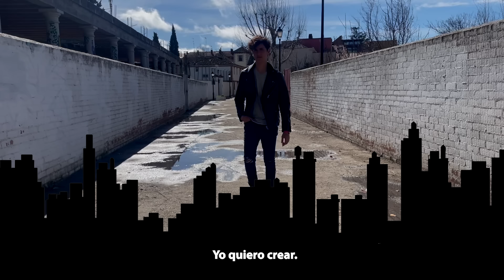La película (Visualizer)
Amazon Music

* Autor: Ryan Cox
* Productor: Remil Renna
* Dirección: Amaris Peraza

Lyric:
Soy loco enamorado del amor
Aun yo sigo esperando que haya un nosotros dos
Soy consciente, es la décima canción
Y no encuentro otra forma de decir  que siento hoy

Y por favor con nuestro talento
Para redactar y para soñar
Una historia contigo es lo que quiero crear

Una película
donde el final termines siendo mía
Tú eres la protagonista
La que besaría todo día
Y me canse de esperar
Una historia contigo quiero crear

Tú eres la escritora, yo el director
Dame un beso, cámara, acción
Busco en ti algún defecto
Te digo te amo en mi dialecto
En el amor no hay nada perfecto
Atrévete haz el intento
Si no funciona no pasa nada
Y yo me iré como si nada

Una película,
 una historia contigo yo quiero crear

Ryan Cox